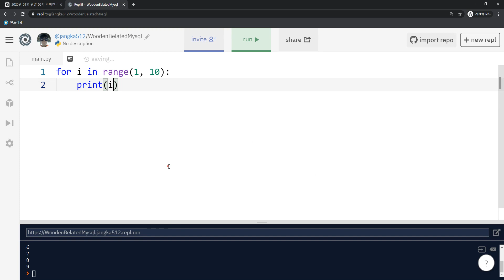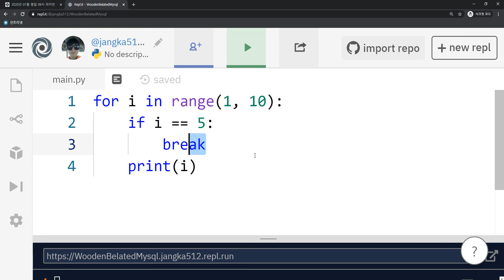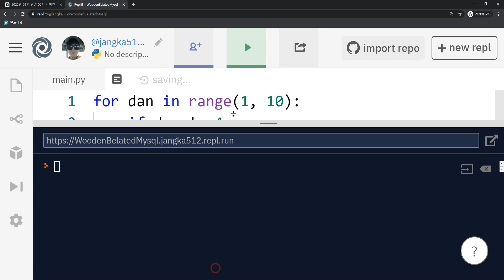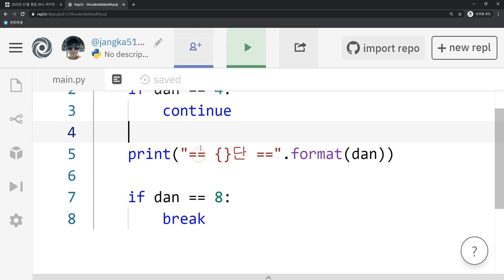2020 01 30, 파이썬, 개념, break, continue